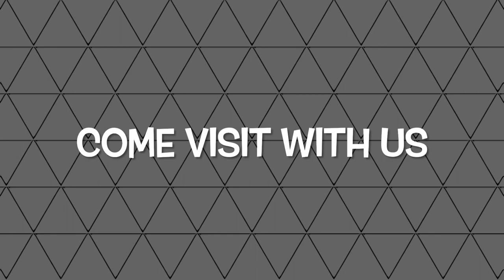Camp Crew “Happy Campers” Offshore Run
Some happy campers enjoying a trip out to the deep blue.